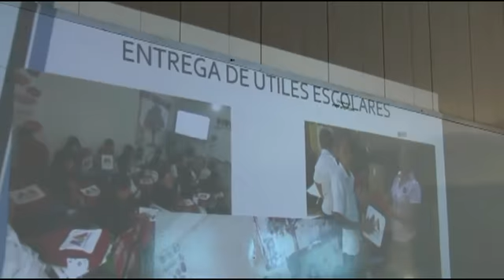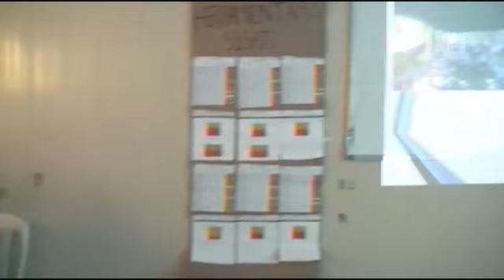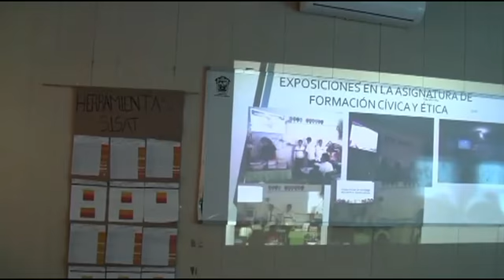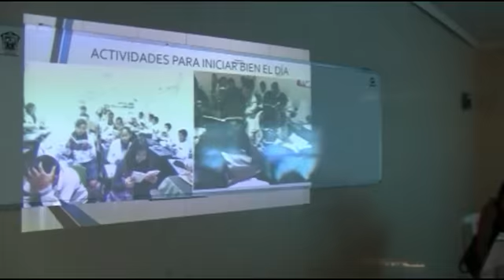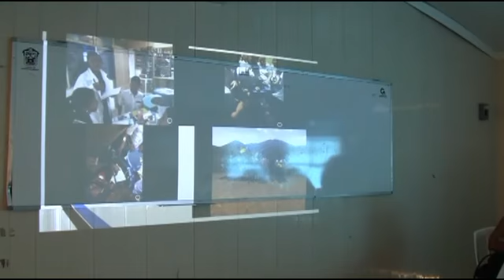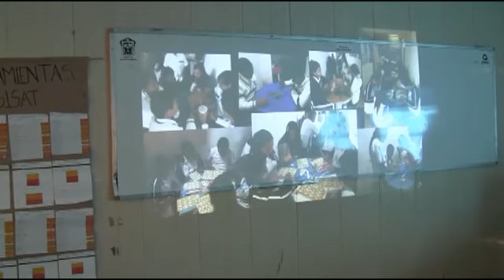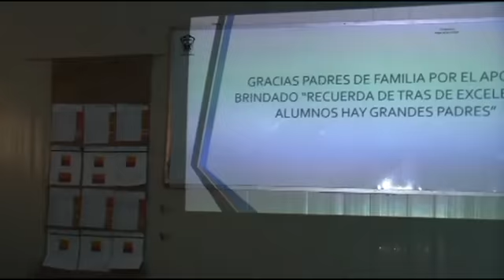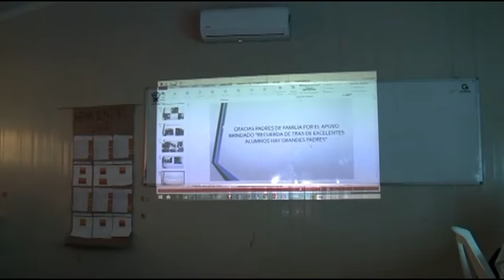TELESCUNDARIA CUAUHTÉMOC 2 D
En La Telesecundaria Oficial 013 “Cuauhtémoc” Se Realizó Ante Padre De Familias Una Rendición De Cuentas Del Trabajo Académico Que Lograron Los Alumnos Del 2do. “D”